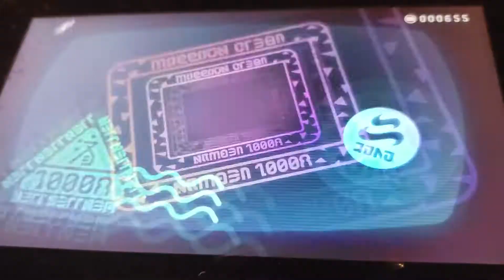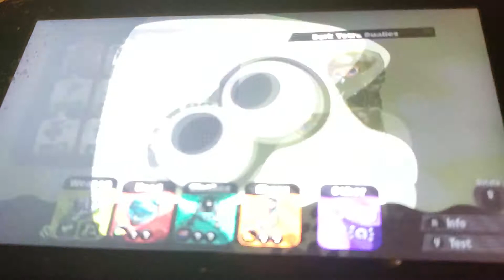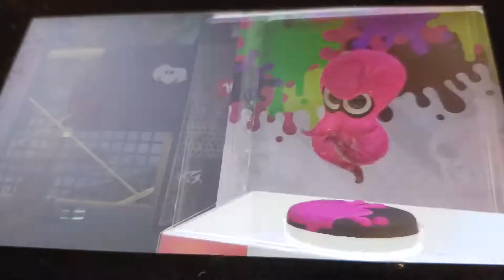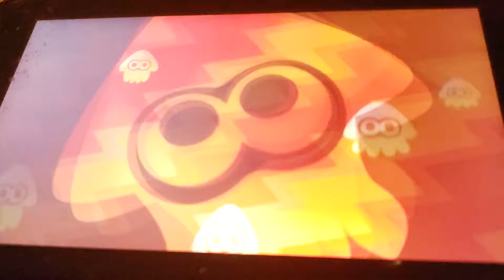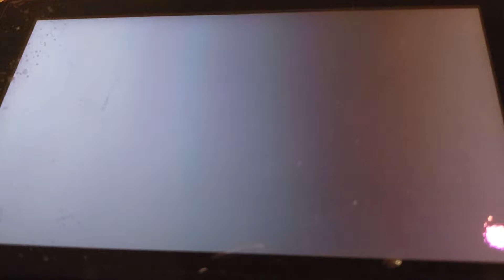Splatoon 2 The Octo Expansion 1 year Later Part 2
Its finally here I know I'm a month late but please enjoy I'm a type of person that would rather take Time now please enjoy Thank You. Vemo 🐙